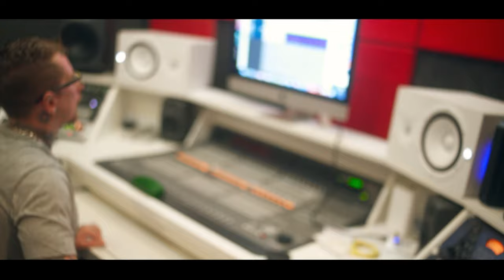Mc M13 - Sonho de Um Menor [Web-Clipe Oficial] Prod. DJ Rhuivo.